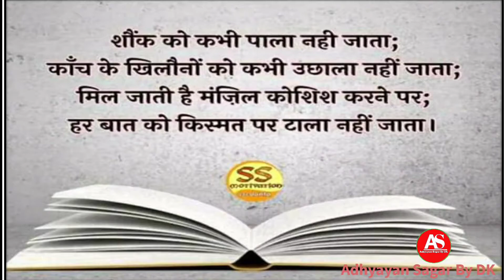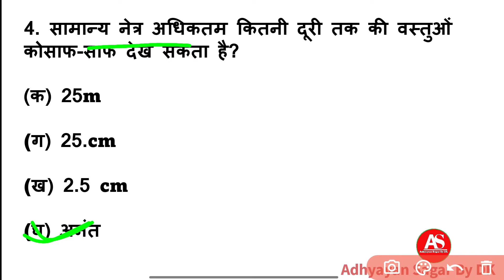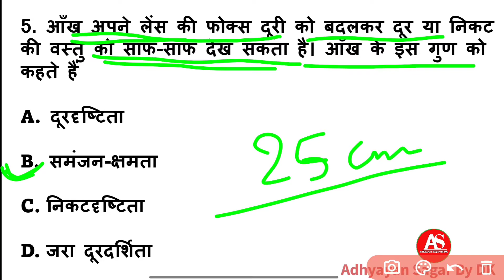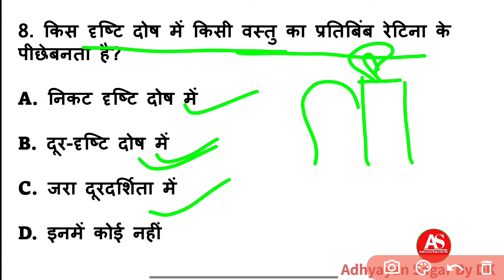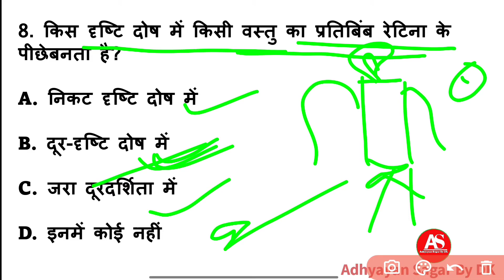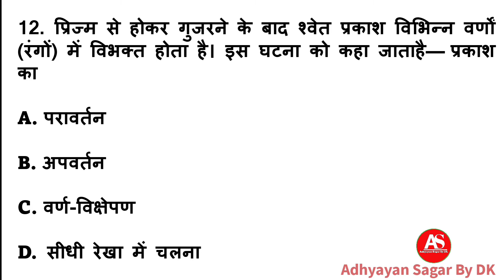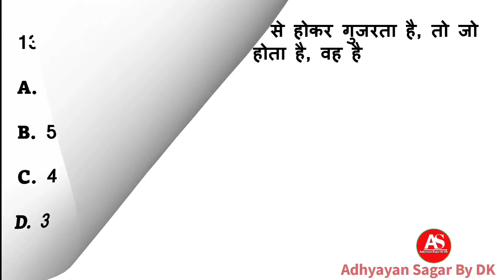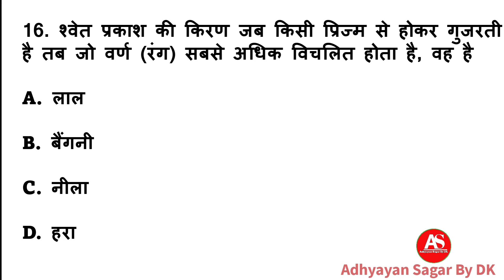भौतिकी-2 Physics 10th Class|मानव नेत्र#bihar_board_matric_exam_2023#10thclass#bseb_matric#10thclass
bihar_board_matric_exam_2023#10thclass
bihar board class 10th biology chapter 5 objetivo question answer  2023 hindi medium
manav netra
human eye
physics chapter 3 human netra